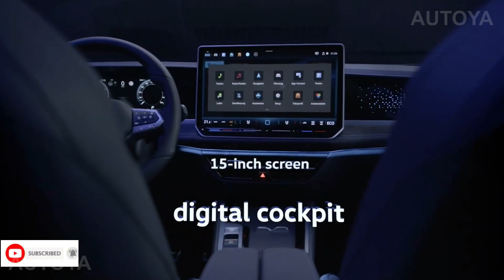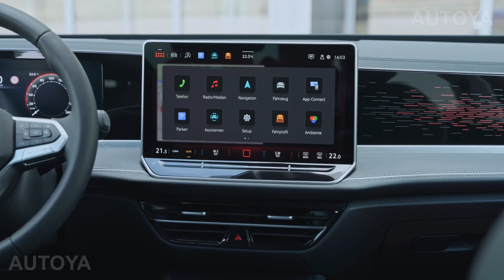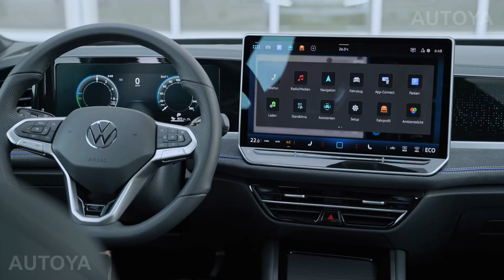2024 Volkswagen Passat B9 Variant - INTERIOR Detailed Overview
Let's take a detailed look at the interior of the all-new VW Passat B9 Variant 2024 model year, how it looks with different color options and different grades.
The all-new 9th generation Volkswagen Passat B9 2024 model year has been already shown. It has grown in all dimensions if compare with the previous generation B8. It helps to add more space for the driver and all passengers. Also the cargo space is about 6 or even 7 percent bigger than before. Let's review the interior of all three trims: Business, Elegance and E-Hybrid R-Line. Let's go.

0:00 Intro
0:23 VW Passat B9 dimensions
0:48 Volkswagen Passat 2024 interior features
1:13 Unofficial colors
1:43 Passat 2024 B9 trims